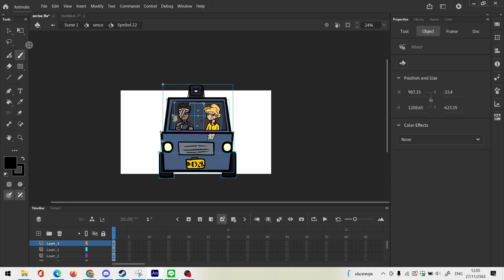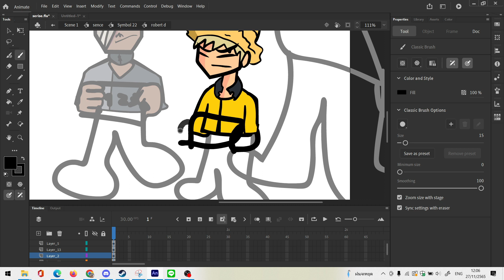หนุกดีวะ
3 broter first episode in devlopment LOL